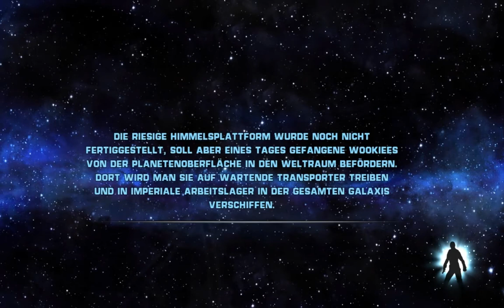Star Wars The Force Unleashed Walkthrough Part 45 by Tenpinmaster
Die Extra Mission (Der Jedi-Tempel)